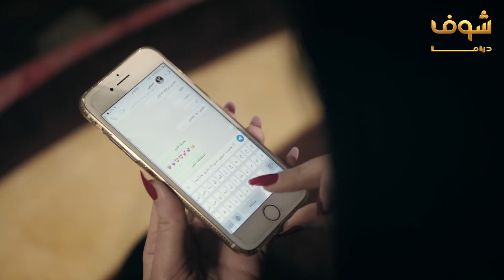اهلها مو راضيين تتزوج حبيبها 😔💔 مسلسل رائحة الروح شوف دراما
بدعمكم نكبر❤ ادعمونا عبر الاشترك بالقناة بالضغط على الرابط: goo.gl/bvXqs9 مقطع من الحلقة 14 من مسلسل رائحة الروح، رابط الحلقة كاملة: youtu.be/oqite7d-L2s